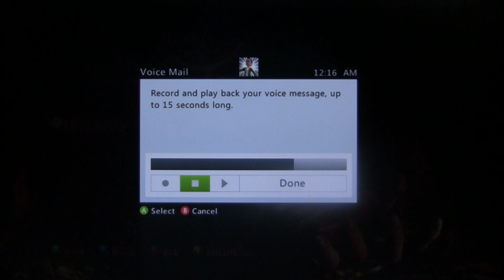MK9 Online Ranked on XBL 5-28-2012 Part-3